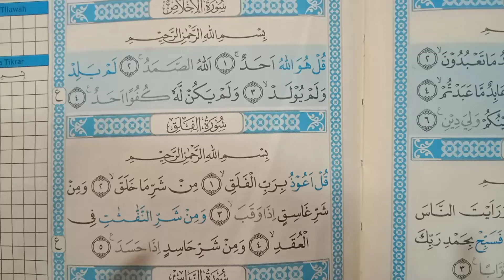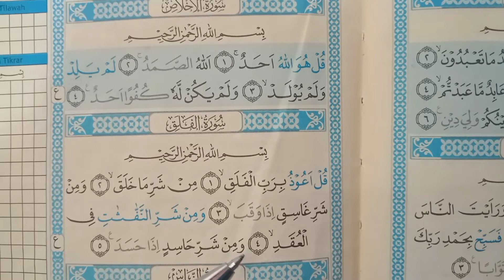Belajar Ngaji AlQuran Untuk Pemula surat pendek juz 30 | Quran For beginners lesson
Belajar Ngaji Pemula Dari 0 surat juz 30 juz amma | Quran For beiginners lesons holy Quran